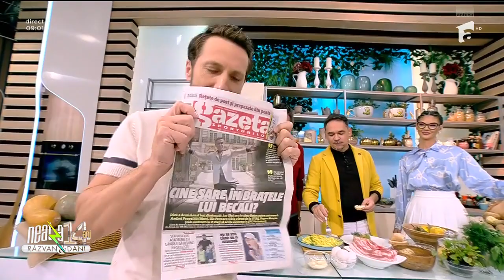Răzvan și Dani au fost răpiți pentru 20 de minute! Iubitele au intrat în panică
În ediția din 2 noiembrie 2022 a emisiunii Super Neatza, Răzvan Simion, Dani Oțil, Ramona Olaru, dar și ceilalți din echipă au fost răpiți de pe tv pentru 20 de minute. Totul a fost din cauza unei probleme tehnice care a împiedicat transmisiunea live.